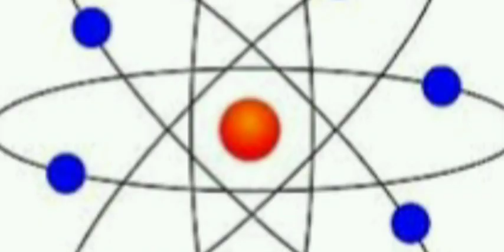THE REALITY OF SCIENCE AND SOLAR SYSTEM.